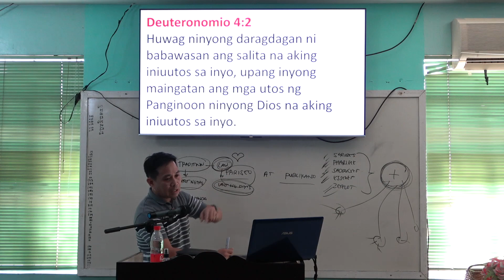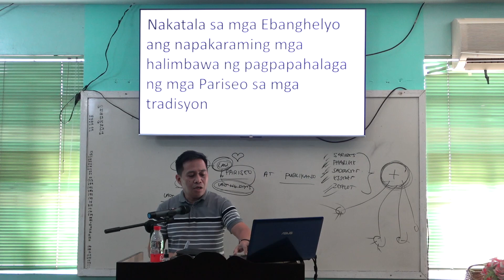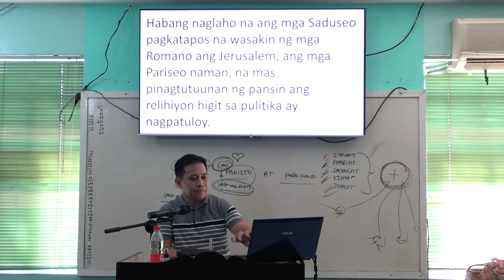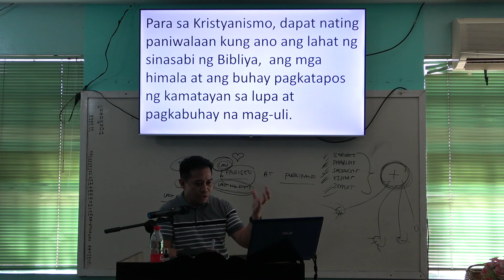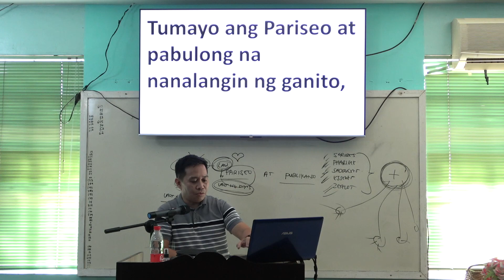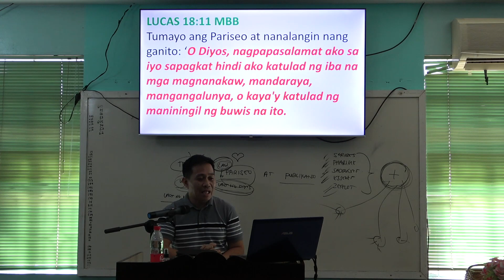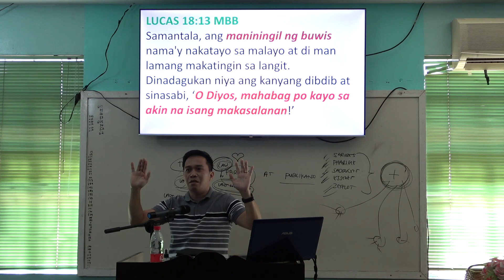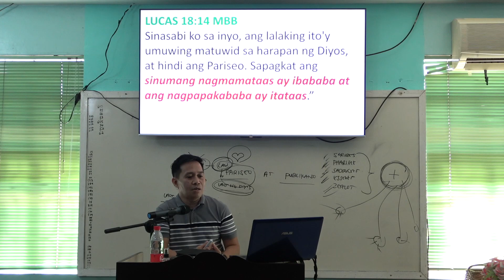20240121 The Parable of the Pharisee and Tax Collector Part 4